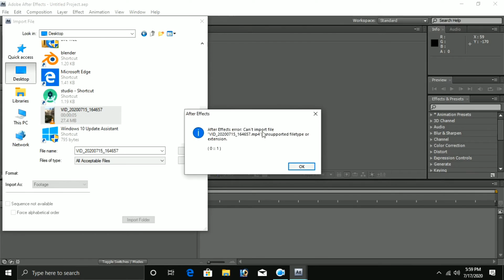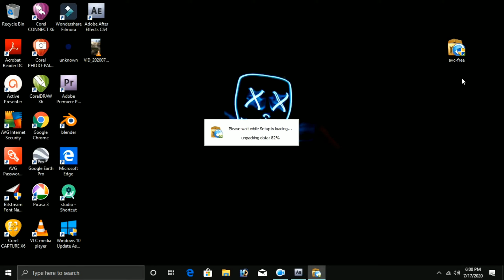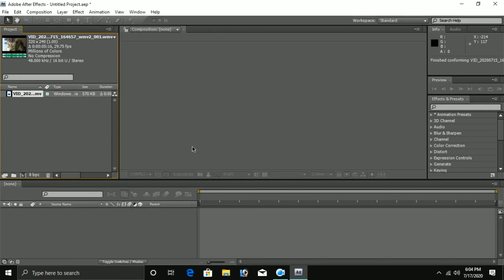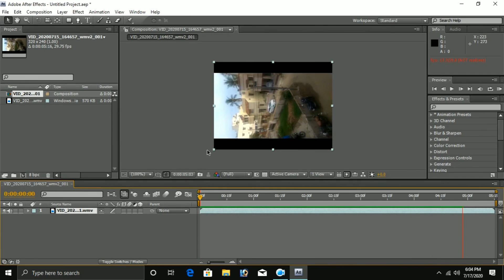How to fix After Effects error Can't import file | unsupported filetype or extension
Hello friendzZz

In this video let's see how to fix After Effects error Can't import file , unsupported filetype or extension
In After effects...